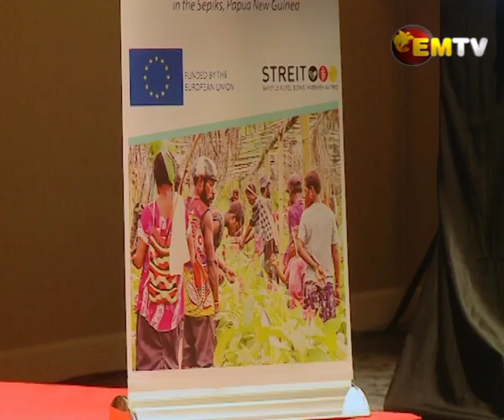UNCDF Challenge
United Nations Capital Development Fund is hosting a Challenge Fund boot camp working in concert with European Union funded-STREIT PNG and the Bank of Papua New Guinea.

This challenge is aimed at revitalizing existing economic opportunities in rural populations.

The 3 day boot camp started today at the APEC haus in the nation’s capital